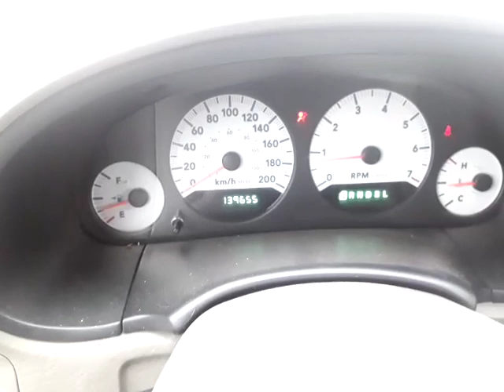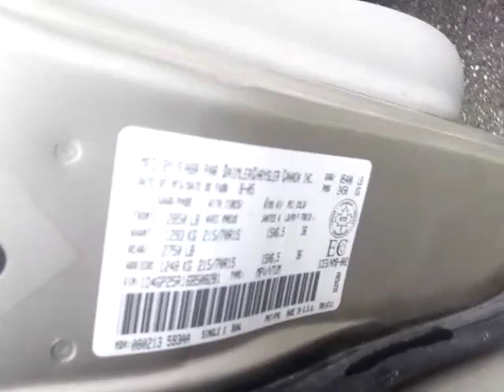2006 DODGE CARAVAN SE